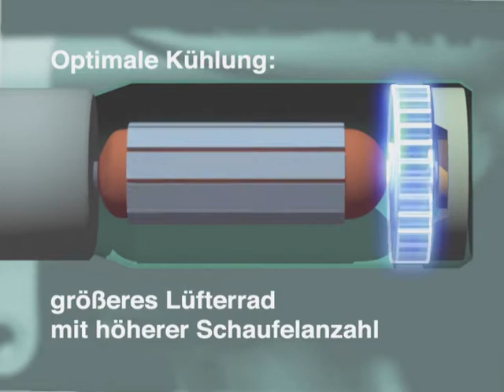Video Production - Industrial Promotion - Drilling Machine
A short excerpt of a typical industrial promotion video explaining the internals of a drilling machine using overlay 3D animation.